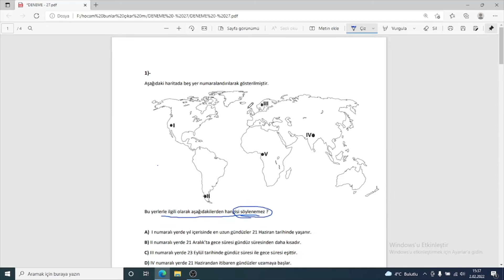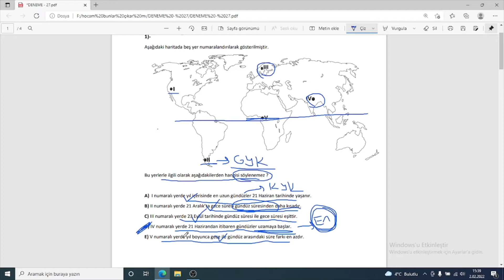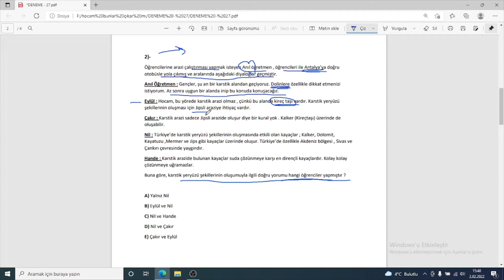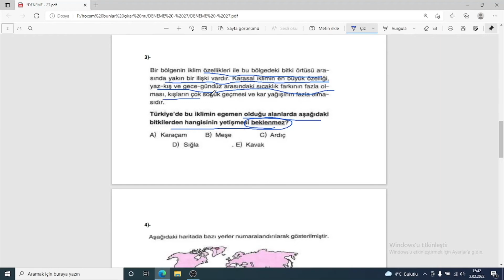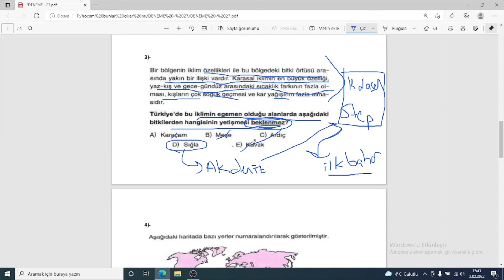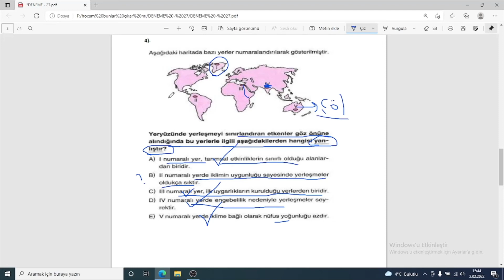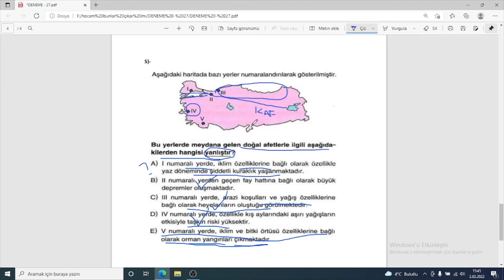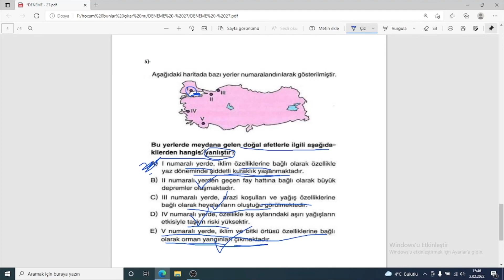HOCAM BUNLAR ÇIKAR MI ? (TYT SORU TAHMİNLERİ - 27 )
Mükemmel bir genel tekrar serisi ile karşınızdayız.Hem TYT'de çıkması muhtemel olan soru tiplerini çözüyoruz hem de sorular üzerinden kısa bilgiler verip bilgi birikiminizi artırmaya çalışıyoruz. Dinlerken bir yandan not alırsanız sizin için Coğrafya sorun olmaktan çıkacaktır. Herkese iyi çalışmalar şimdiden.